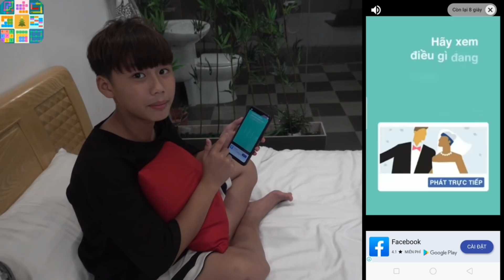Thử Thách Bóng Đá Quang Hải nhí so tài Đỗ Kim Phúc thi tài skills với bóng xịt hài nhất Việt Nam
Thử Thách Bóng Đá với quang hải nhí Duy Trung Tải ngay Puzzle Joy về để chơi với Trung nhé